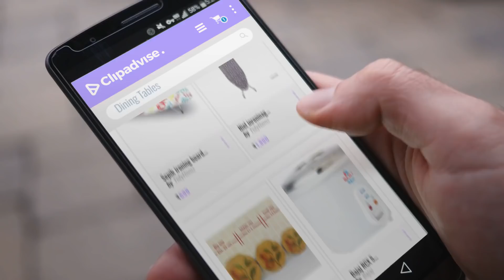Top 10 Dining Tables [2018]: Sepik ironing board design 2 | Sepik is a compact, portable and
Top 10 Dining Tables [2018]

Sepik ironing board design 2 | Sepik is a compact, portable and lightweight ironing board by TidyHomz

Niel inroninag board- | Presenting you Irtish Ironing Board which is medium sized and by TidyHomz

Best Deals - Wooden Dining Table Placemats Pot Cup Mat Heat Insulation Kitchen Accessories by BEST DEALS

Bajaj RCX 5 1.8-Litre Rice Cooker by Bajaj

Actionware Plastic Hot Mat Deluxe, Color May Vary (6 pcs Set) By Horseway(TM) by Actionware

CONNECTWIDE® Chocolate Pro 3-Tier Chocolate Fountain: this will impress guests with by CONNECTWIDE

Getko Salt and Pepper Grinder 2-in-1 Set, Stainless Steel Salt Grinder, Ceramic Grinder, by GETKO WITH DEVICE